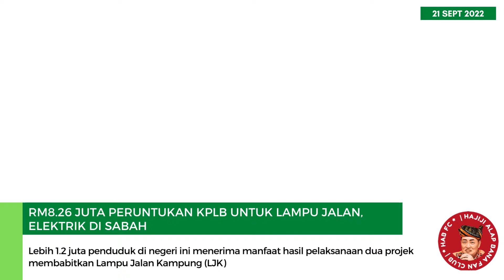RM8.26 juta peruntukan KPLB untuk lampu jalan, elektrik di Sabah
Semoga lebih banyak projek pembangunan prasarana dapat disiapkan mengikut jadual demi kesejahteraan rakyat negeri Sabah.